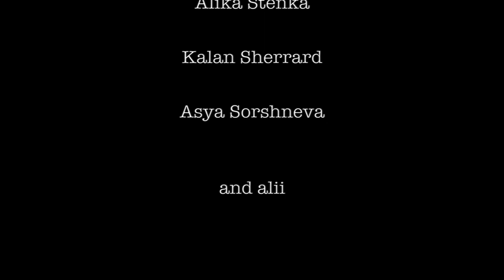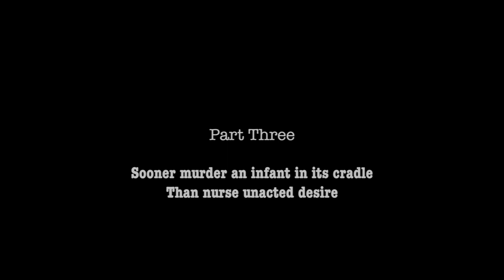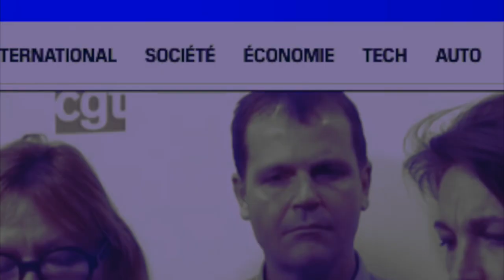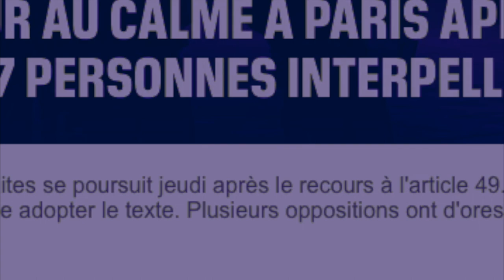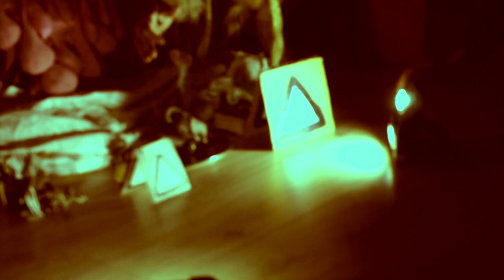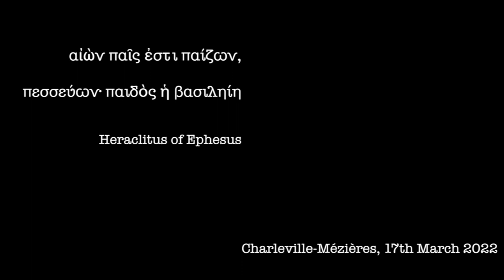IN THE DUST OF THIS PLANET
- NOT A PORTRAIT : A DIARY -
a film by Laurent Prost-Deschryver
w/ Alika Stenka, Kalan Sherrard, Asya Sorshneva & some other Garbages
17th March of 2023
attanour